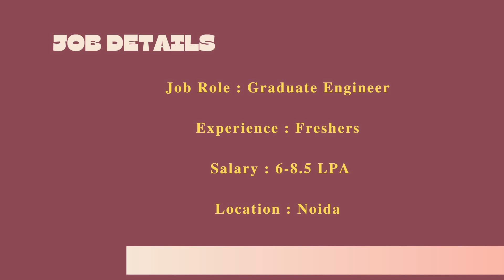Nokia Off Campus Hiring Freshers for the Role of Graduate Engineer Trainee | Software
Company Name : Nokia
Job Role : Graduate Engineer Trainee
Experience : Freshers
Salary : 6-8.5 LPA

About the Company :
# Nokia Corporation is a Finnish multinational telecommunications, information technology, and consumer electronics corporation, established in 1865.
# It is the world's 415th-largest company measured by 2016 revenues according to the Fortune Global 500, having peaked at 85th place in 2009.
# Nokia continues to be a major patent licensor for most large mobile phone vendors.
# As of 2018, Nokia is the world's third-largest network equipment manufacturer.